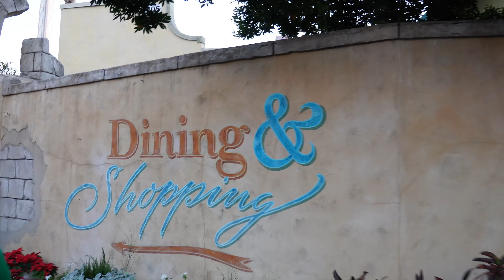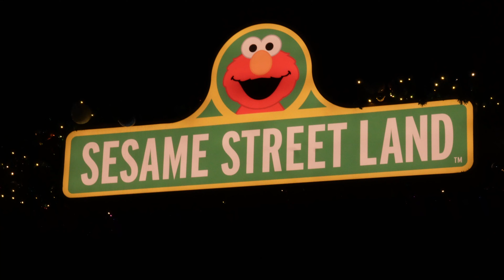NEW Sony ZV-E10 w/ NEW Sigma 18-50mm f/2.8 Zoom Lens | Testing Range, Auto Focus & Low Light Video